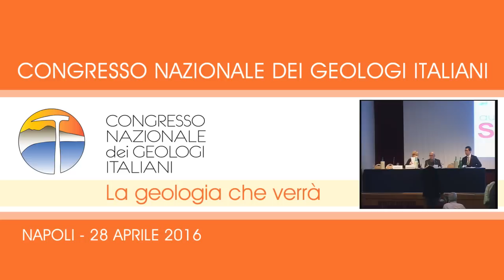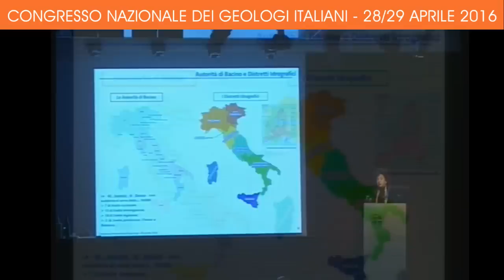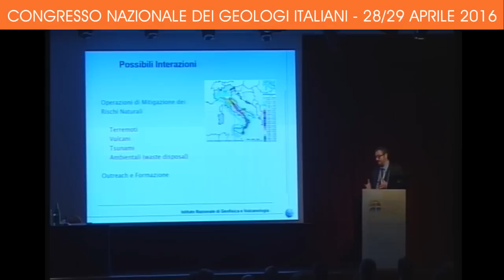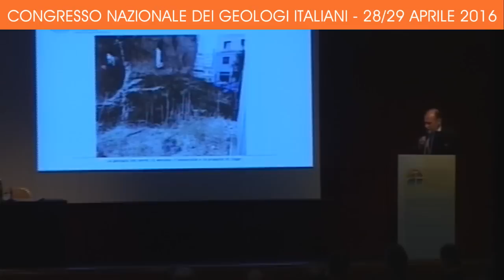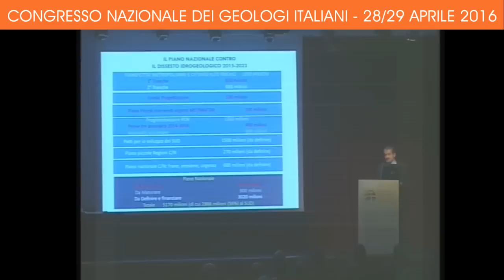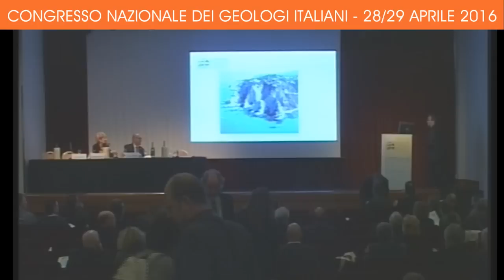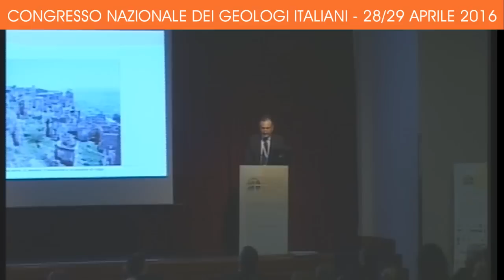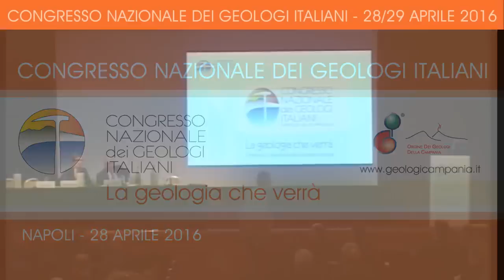Congresso Nazionale dei Geologi Italiani - Napoli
28 Aprile 2016

15:00-17:30 RELAZIONI AD INVITO

COORDINA Isabella SCHIAVONE, Giornalista TG1, RAI

SEZIONE 3: LE ISTITUZIONI
Vitor CORREIA, President EFG (European Federation of Geologists)
Claudio CHIARABBA, Direttore della Struttura Terremoti INGV (Istituto Nazionale di Geofisica e Vulcanologia)
Vera CORBELLI, Distretto Idrografico dell’Appennino Meridionale
Fabrizio CURCIO, Capo Dipartimento della Protezione Civile Nazionale
Bernardo DE BERNARDINIS, Presidente ISPRA (Istituto Superiore per la Protezione e la Ricerca Ambientale)
Italo GIULIVO, Direttore Generale Lavori Pubblici- Protezione Civile Regione Campania
Mauro GRASSI, Responsabile Struttura di Missione Contro il Dissesto Idrogeologico e per lo Sviluppo delle Infrastrutture Idriche – Italia Sicura – Presidenza del Consiglio dei Ministri
Massimo INGUSCIO, Presidente CNR (Consiglio Nazionale delle Ricerche)
Stefano POETA, Presidente EPAP (Ente di Previdenza ed Assistenza Pluricategoriale)
Fabio TORTORICI, Presidente Fondazione Centro Studi Consiglio Nazionale Geologi e Gianluca QUALANO, Responsabile Appalti Pubblici ACCREDIA

RELAZIONE DI CHIUSURA DELLA PRIMA GIORNATA
Francesco FRAGALE, Presidente dell’Ordine Geologi della Calabria in rappresentanza della Conferenza dei Presidenti degli Ordini Regionali dei Geologi